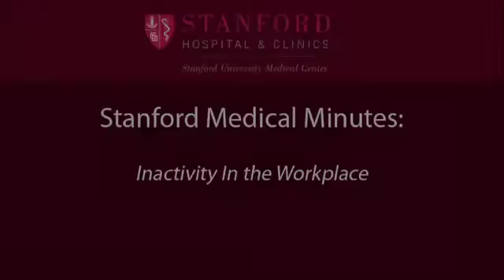Inactivity In the Workplace: Stanford Medical Minutes with Joyce Hanna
Inactivity in the Workplace: Stanford Medical Minutes

Stanford Medical Minutes are short interviews with clinical doctors and researchers from Stanford Hospital and Clinics discussing current topics in medicine. This interview features Joyce Hanna, MA, MS, Associate Director of the Stanford Health Improvement Program, discussing risks of inactivity in the workplace. He also offers tips for how we can be less sedentary during the workday.

Speakers:
Yann Meunier, Director of International Corporate Affairs and Business Development
Joyce Hanna, MA, MS, Associate Director of the Stanford Health Improvement Program